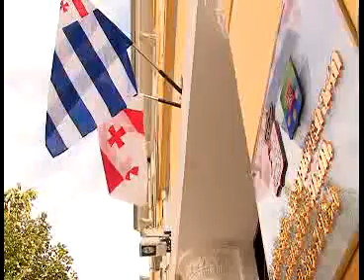არასამთავრობო ორგანიზაცია აჭარის მთავრობას აკრიტიკებს